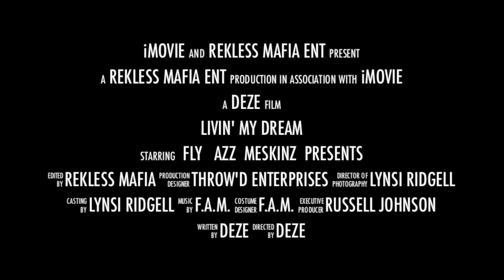"Livin' My Dream" OFFICIAL Documentary Trailer (HD)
OFFICIALTrailer for the documentary of the late Blake "2 Throw'd" Lopez due to release in October of 2013! R.I.P. Blake!!! You will be missed by MANY!